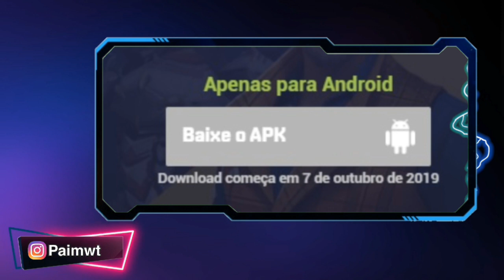VAZOU!! ATUALIZAÇÃO DO FREE FIRE! PEDRA DA EVOLUÇÃO GRÁTIS E COMO BAIXAR O APK DO SERVIDOR AVANÇADO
Créditos imagens

Kulgar

Droydogames

Rede social

2018, nova atualização free fire, como ganhar